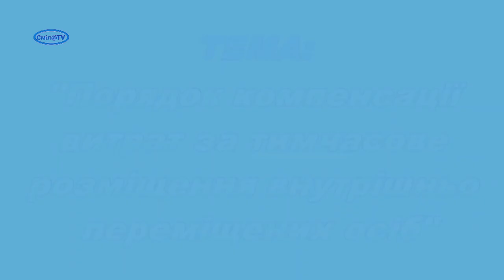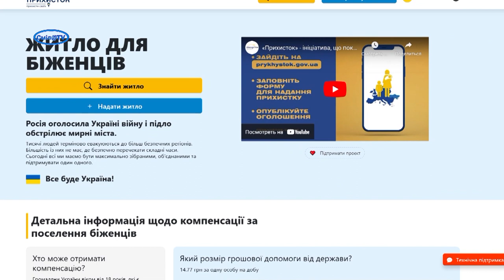Порядок компенсації витрат за тимчасове розміщення внутрішньо переміщених осіб